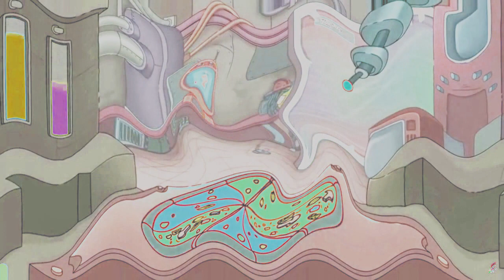Ах Ты Идиот Я Бы Тебя Избил Но Чёрт Возьми Не Знаю Где Ты Effects (SBP2E) in G Major 1580